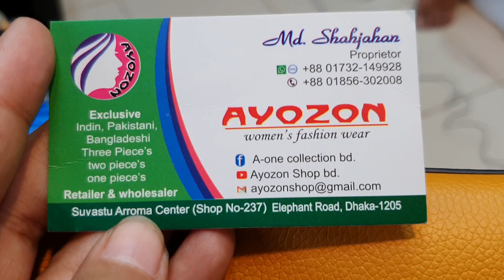মাথা নষ্ট করা অসম্ভব সুন্দর কিছু ডিজিটাল প্রিন্টের থ্রি পিচ /01617775000/loan